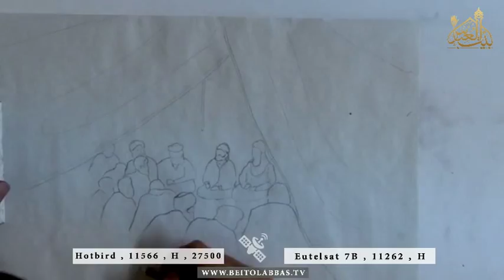نقاشی محرم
وقایع شب عاشورا
11 محرم 1438